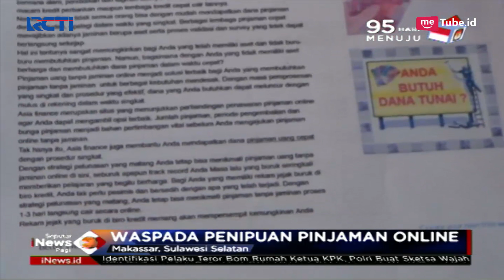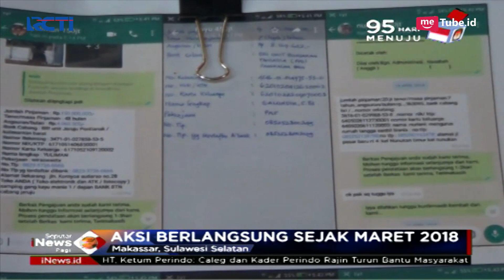Waspada! Polda Sulsel Bongkar Sindikat Penipuan Pinjaman Online Atasnamakan BRI - SIP 12/01